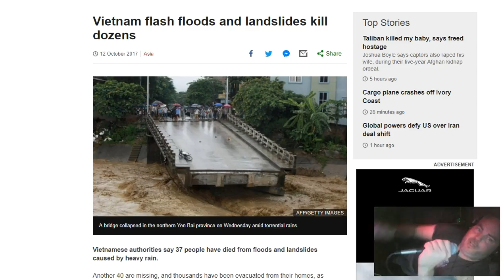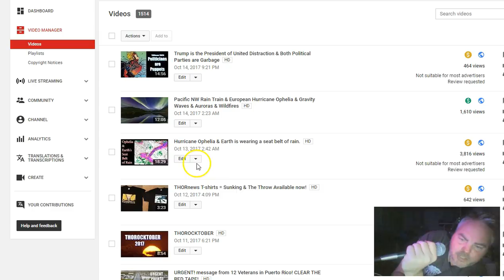THORnews Weather & My Face - THIS IS JUST A TEST with Information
i'm talking about rain hurricanes typhoons and my life.
i wouldnt advise watching. this is just a test.
T
@newTHOR on twitter